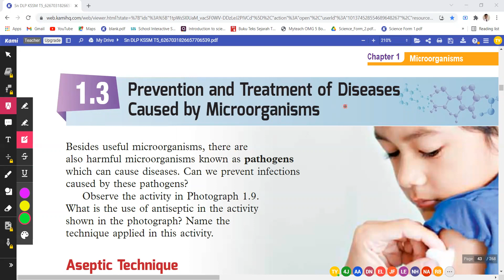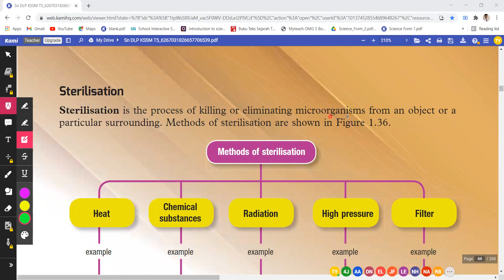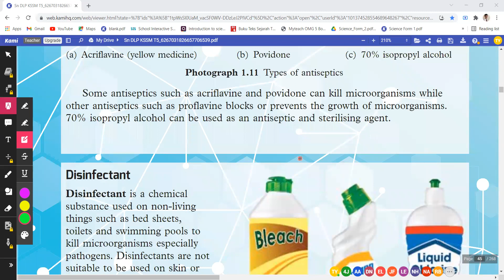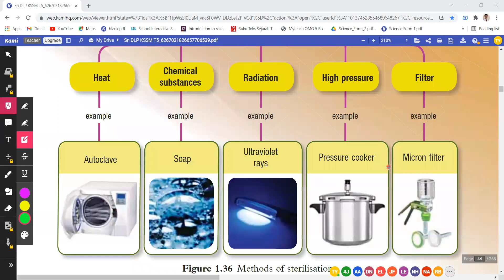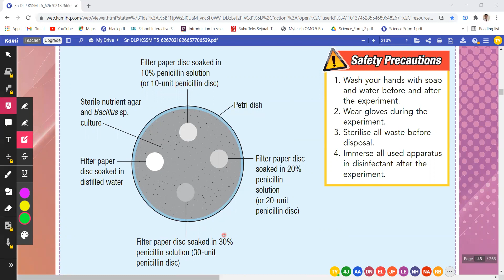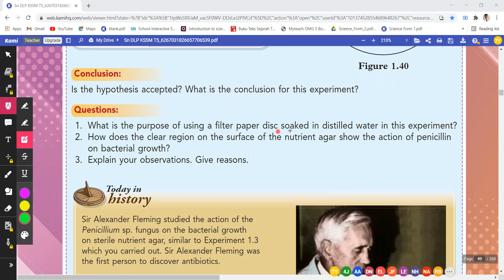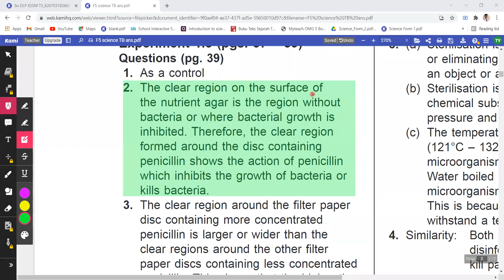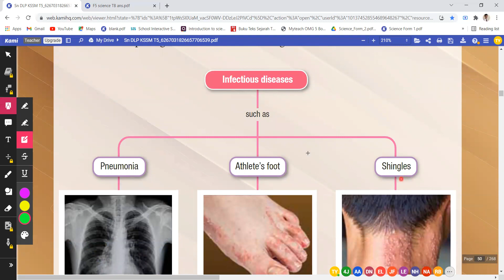KSSM Form 5 Science Chapter 1.3 Prevention and Treatment of Disease caused by Microorganisms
要补form1 - form5科学或历史的学生，都可以pm我哦 🙂
老师也将会举办一些免费的教学直播for F4 和 F5 科学和历史 科目，有兴趣的学生可以按一下链接来加入我的群组哦 ☺️